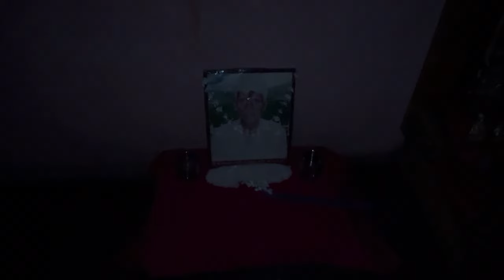अक्षय तृतीया च्या दिवशी हे काय खरच आले आजोबा जेवायला 😳 youtube #2024